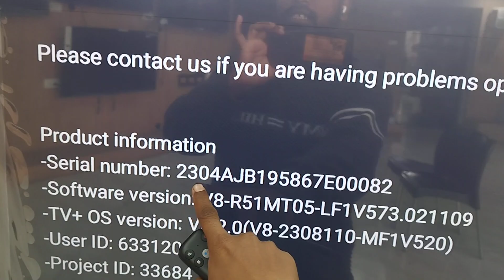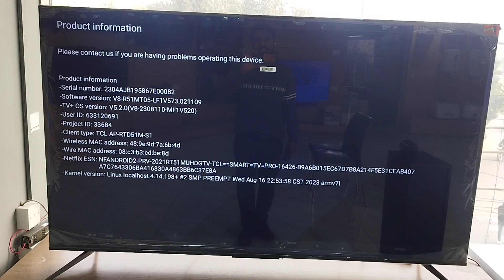How to search serial number on screen of tcl led?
in this video tells about How to ypu know TCl led serial number on the screen .